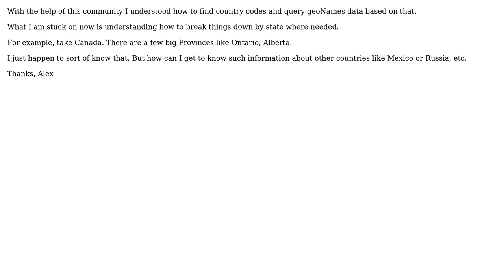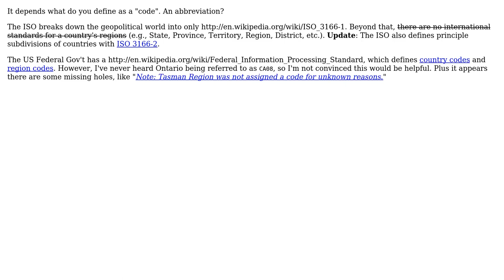GIS: How to tell if a country has states and what the state codes are? (3 Solutions!!)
GIS: How to tell if a country has states and what the state codes are?

With thanks & praise to God, and with thanks to the many people who have made this project possible! | Content (except music & images) licensed under CC BY-SA | Music | Images & others | With thanks to user Mike T user Mapperz user Genadinik and the Stack Exchange Network Trademarks are property of their respective owners. You are responsible for your own actions.